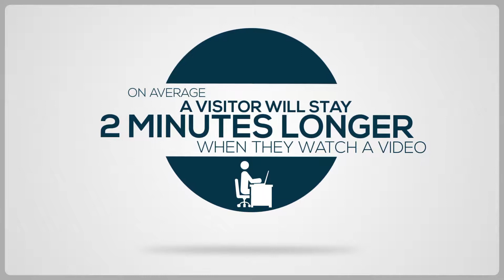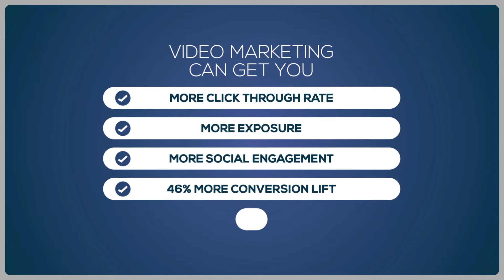LocalEyes Video Marketing Animation